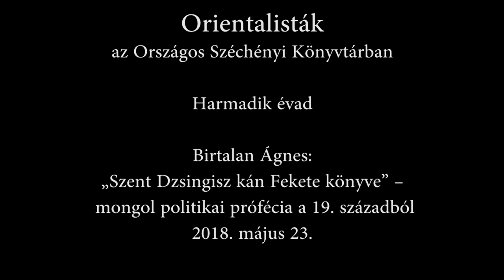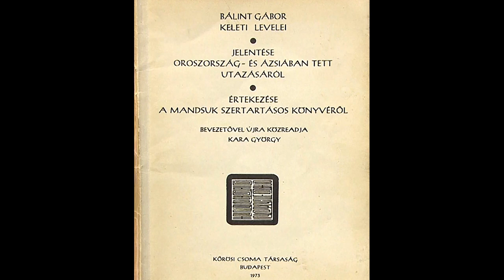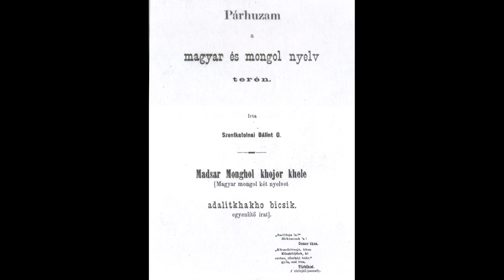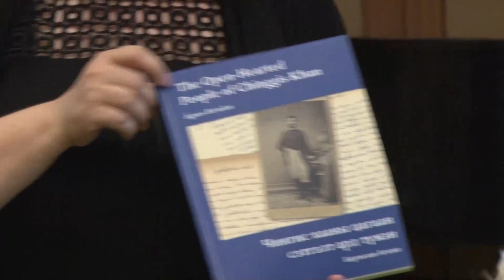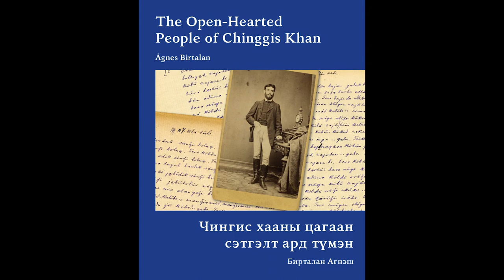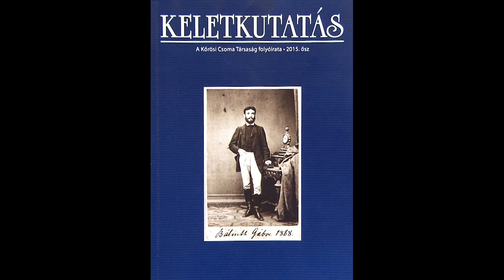„Szent Dzsingisz kán Fekete könyve” – mongol politikai prófécia a 19. századból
Birtalan Ágnes előadásával folytatódott 2018. május 23-án az Orientalisták az OSZK-ban c. előadássorozatunk. Az előadásban a forrás alapján szóba került a Dzsingisz-hagyomány 19. századi továbbélése, a buddhista és sámánista vallás megítélése, a mandzsu birodalmi keretekben élő mongolság identitástudata és politikai próféciái.